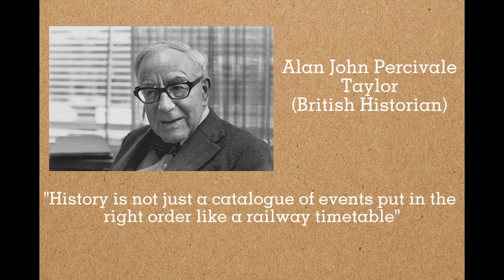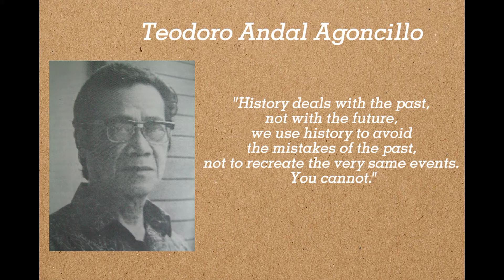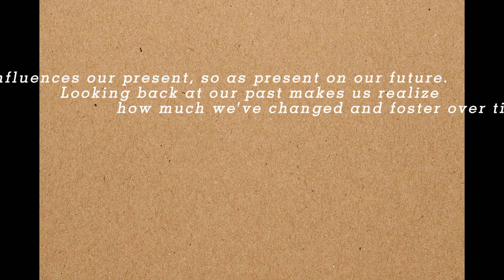Group 4- Filipino Historians